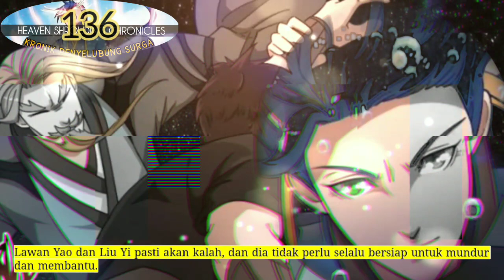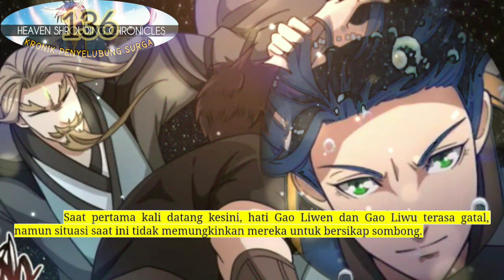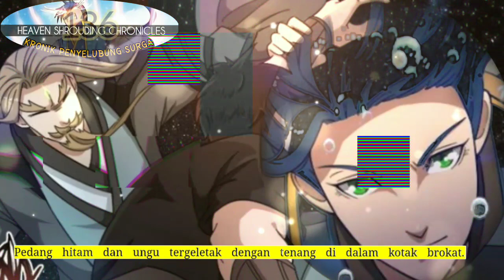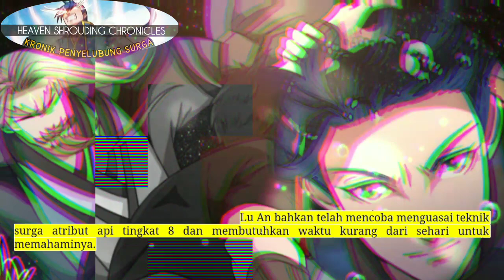Kronik Penyelubung SUrga season 136